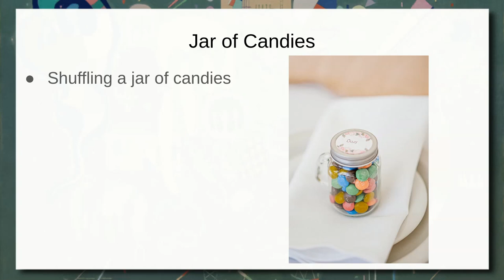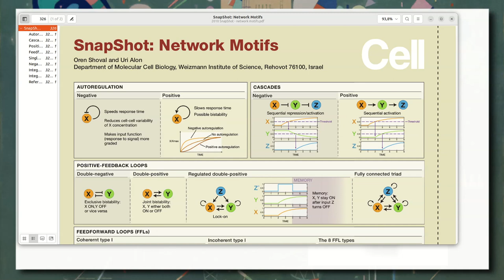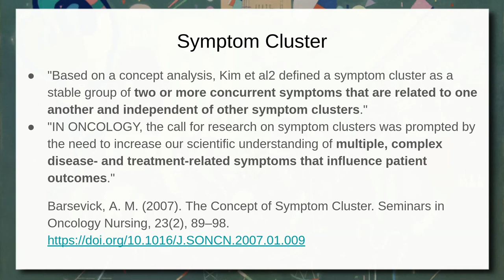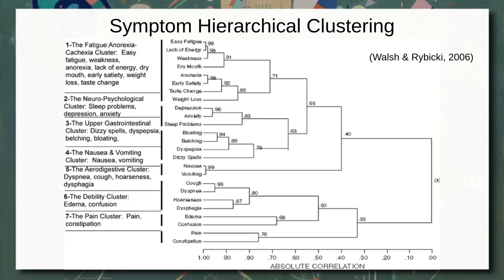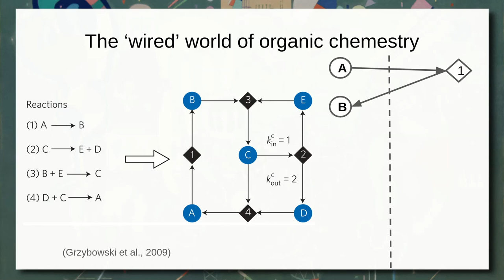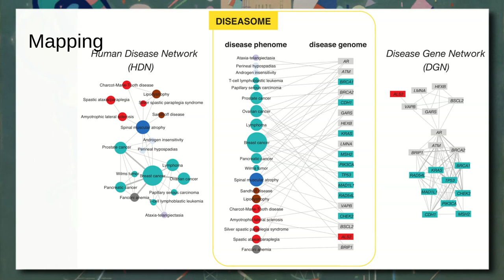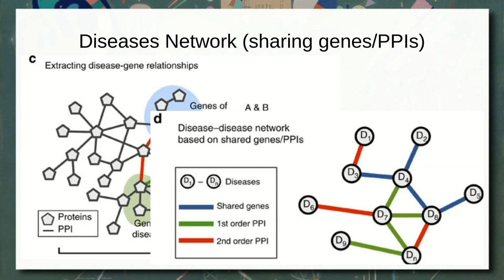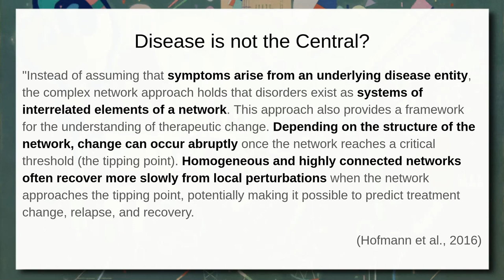Rede de Doenças-Sintomas-Genes - Cluster vs Comunidades - Ciência|Visualização|Dados|Saúde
Conceito de Symptom Cluster e técnica de clustering.

Confronto entre técnica de aprendizagem não supervisionada, especialmente clustering, e detecção de comunidades em redes, a partir dos casos nos artigos:

Walsh, D., & Rybicki, L. (2006). Symptom clustering in advanced cancer. Supportive Care in Cancer, 14(8), 831–836.

Zhou, X., Menche, J., Barabási, A.-L., & Sharma, A. (2014). Human symptoms–disease network. Nature Communications, 5, 4212.

Etapas da construção da rede de sintomas. Doenças e similaridade por sintomas comuns, similaridade por genes e interação entre proteínas (primeira e segunda ordem).

A perspectiva de redes complexas no estudo de doenças: doenças não são o centro? Gene Co-expression e redes complexas. Comunidades de doenças e sua associação com categorias de doenças.